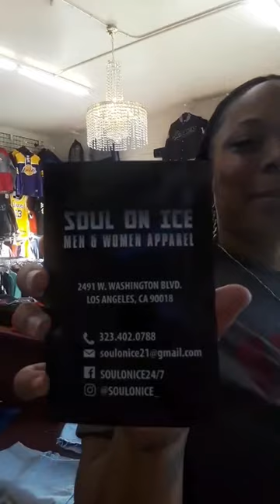BlackXmas Black-Owned Business of the Day - Soul on Ice 2018-11-25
Soul on Ice is located at at 2491 W. Washington in Los Angeles and has the hottest trends in sports gear, including tennis shoes, graphic tees, hats, and much more.